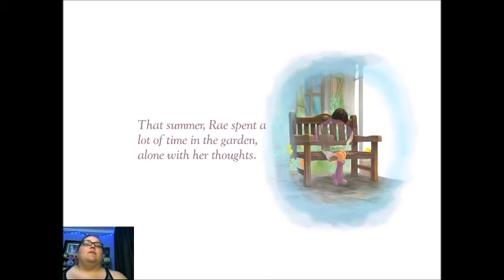Beyond Eyes Play Through #1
So yeah tried to do this for the live steam but it was being a butt.
So now here it is now.